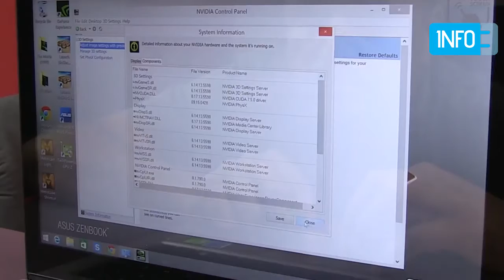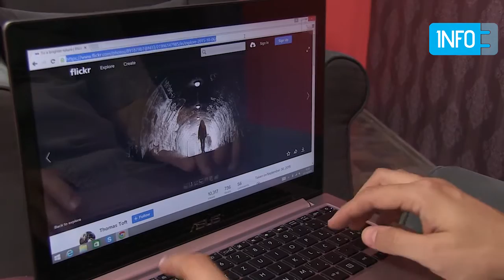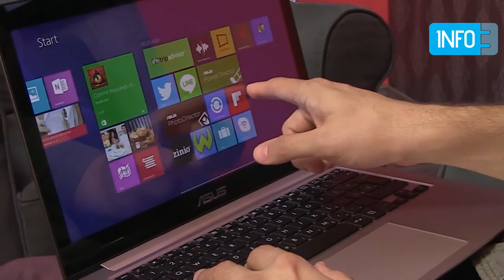Asus Zenbook UX303L review recenzija - INFO Online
INFO Online video recenzija Asus Zenbook UX303L ultrabooka.